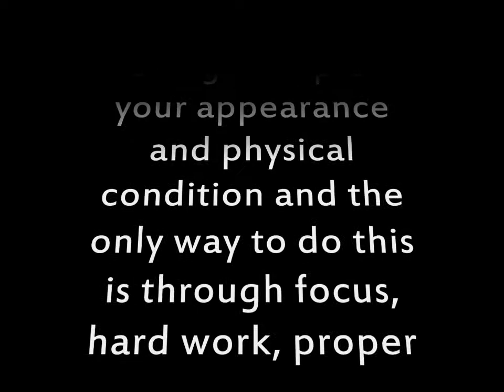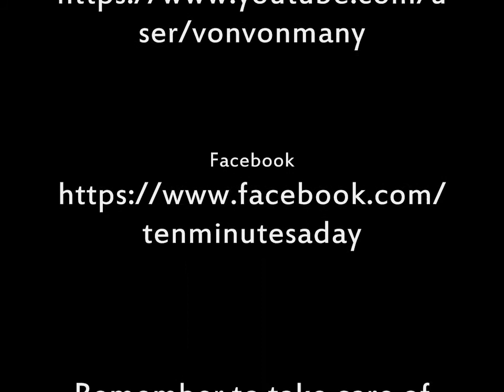10 Minute Sofa Workout